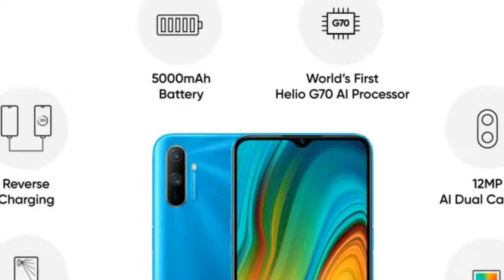Best Smartphone Under 5000 Rupees 📱 | Limited Period Offer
piz follow and support

please note

NOTE: ALL THE IMAGES/PICTURES SHOWN IN THE VIDEO BELONGS TO THE RESPECTED OWNERS AND NOT ME...  I AM NOT THE OWNER OF ANY PICTURES SHOWED IN THE Video.Gear :

: Camera :

:-i don't have camera bro

Collar Mic

New Professional Tripod

-:Mobile :-
phone (64GB)
RealMe U1

Any other information check my about